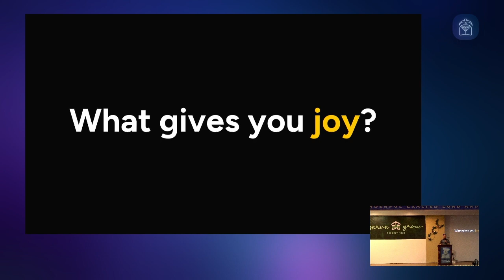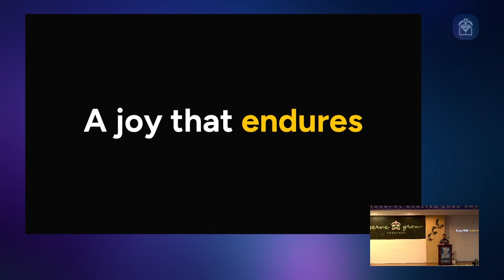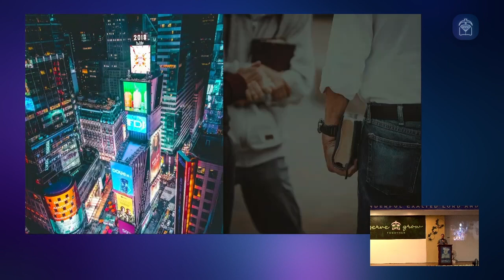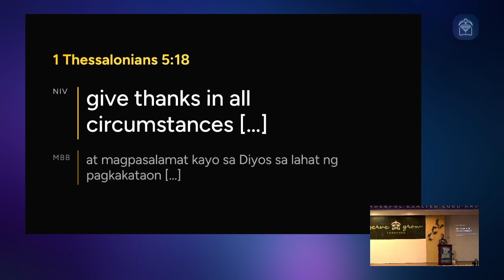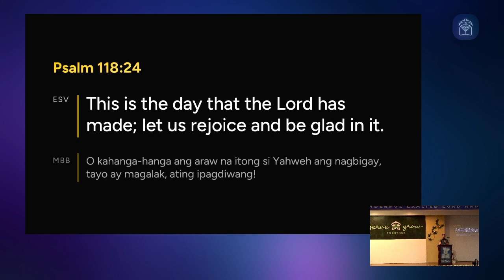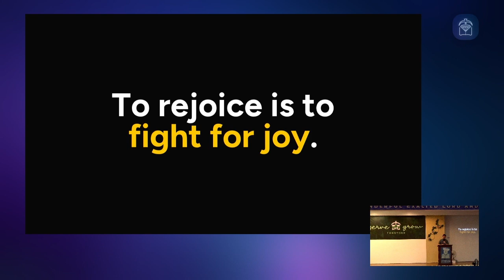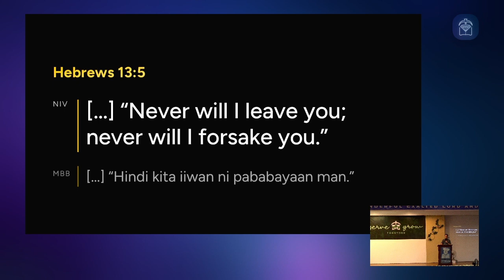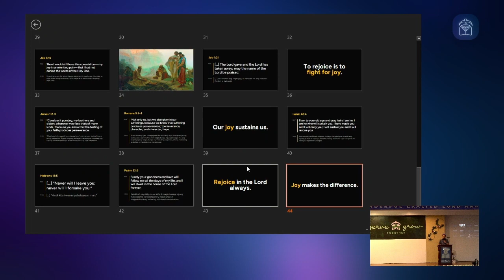Message: Joy Makes The Difference (Bro. JM Flores)